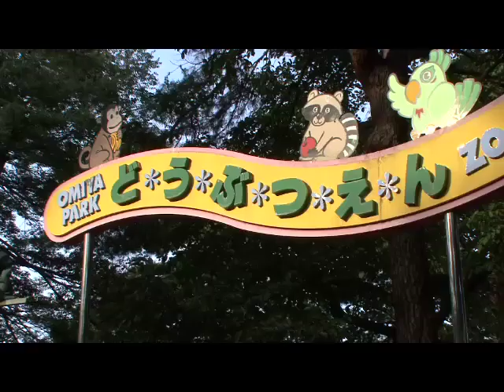こぐまのヨリー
２００６年、１０月。寄居町の境内に現れた野生の子熊。
３０時間の大捕獲作戦のすえ、保護されたこの小熊は、
「ヨリー」と名付けられ現在さいたま市の動物園で元気に暮らしています。